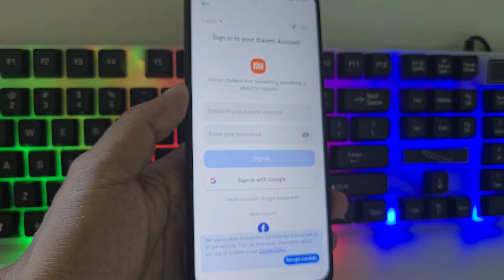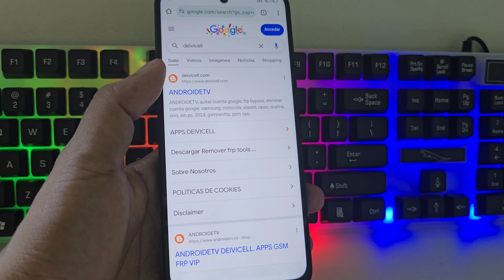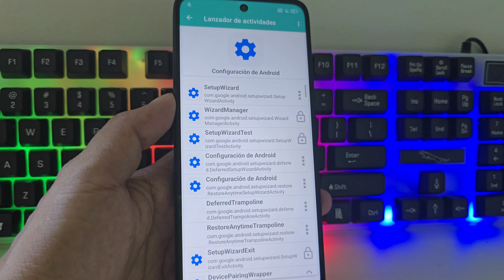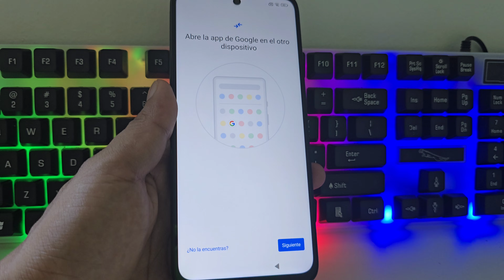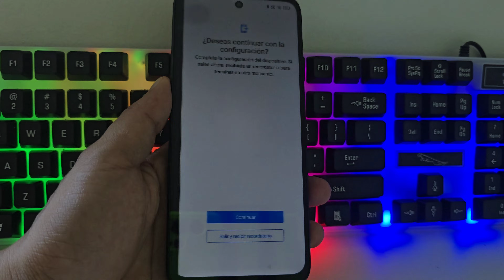Sin pc android 15 - 14 - Eliminar cuenta de google xiaomi hyperOS android 15 - 14 sin pc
🧩 Dr.Fone elimina el FRP en tu Xiaomi HyperOS. Solución integral: acceso, recuperación y gestión de datos.

Sin pc android 14, Eliminar cuenta de google xiaomi hyperOS android 14 sin pc,
✅️ HOLA amigos soy ANDROIDETV Conocido Como DEIVIS VIDES Hacemos Videos Tutoriales para tu dispositivo móviles android
Hoy te explicaremos en este video tutorial de como recuperar tu teléfono celular por cuenta de google o gmail olvidado en xiaomi android 14 sin pc
Nuevo Método SIN PC, Eliminar cuenta google xiaomi sin pc android 14, quitar cuenta google xiaomi sin pc android 14, saltar cuenta google tablet xiaomi, android 16, android 15, android 14, android 13, android 12,
xiaomi miui 14 android 13 frp bypass,
xiaomi/redmi/poco android 14 hyperos frp bypass,
redmi android 14 frp bypass,
mi android 14 frp bypass,
xiaomi miui 14 frp bypass on android 13,
frp note 12 miui 14,
frp miui 14 android 13,
xiaomi miui 14 frp bypass,
samsung android 14 frp bypass,
redmi 13 version frp bypass,
redmi frp bypass android 13,

1 Eliminar cuenta de xiaomi hyperOS sin pc android 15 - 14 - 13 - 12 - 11

2 xiaomi hyperOS frp bypass without pc Android 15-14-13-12

3 Quitar cuenta google xiaomi hyperOS sin pc Android 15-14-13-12

4 Xiaomi hyperOS frp bypass without pc Android 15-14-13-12 Account Google Unlock

5 Saltar cuenta de google  Xiaomi hyperOS SIN PC Android 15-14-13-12

6 Desbloquear un cuenta de google Xiaomi hyperOS SIN PC Android 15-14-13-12